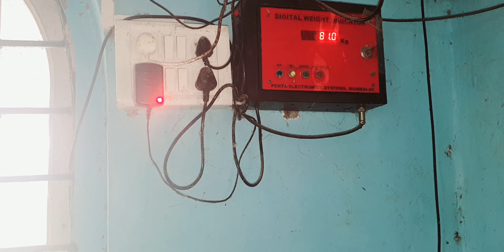IM NOT SATISFIED AS GOAT FARM OWNER GOING TO JABALPUR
MOHAMMED BHAI KA BAKRA JO IRFAN CHEENA BHAI K ZARIYE AAYA THA